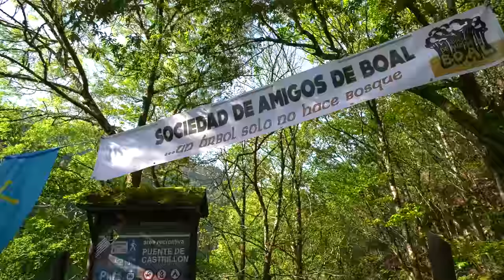Fiesta Salud Boal